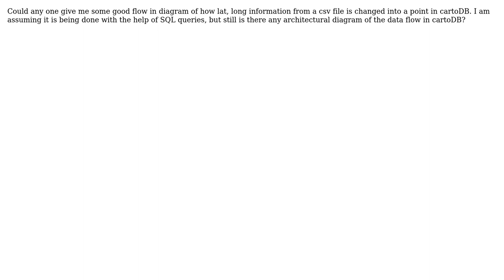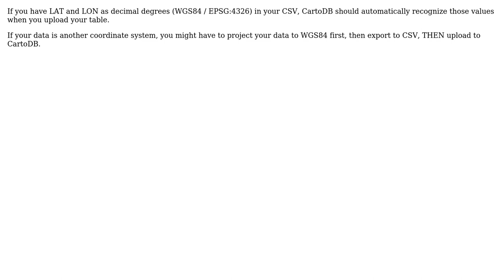GIS: Lat, Long to Point geometry in cartoDB (2 Solutions!!)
GIS: Lat, Long to Point geometry in cartoDB

With thanks & praise to God, and with thanks to the many people who have made this project possible! | Content (except music & images) licensed under CC BY-SA | Music | Images & others | With thanks to user User123 user iriberri user DPSSpatial_BoycottingGISSE and the Stack Exchange Network Trademarks are property of their respective owners. You are responsible for your own actions.